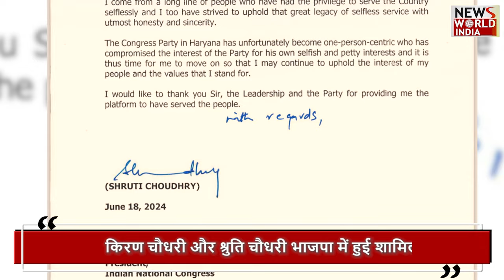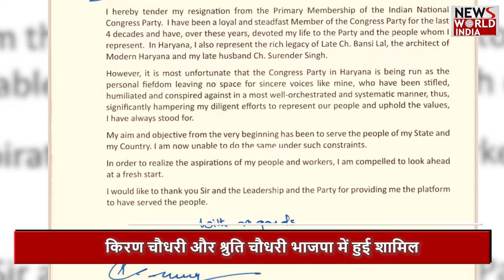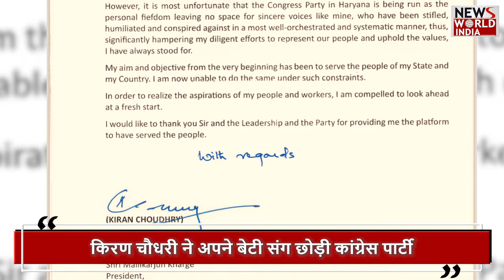भाजपा ने दिया हरियाणा कांग्रेस को झटका | BJP | CONGRESS | HARIYANA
Congress has suffered a major setback just before the Haryana Assembly elections. Veteran leader of the state Kiran Choudhary and his daughter Shruti Choudhary joined BJP in the state on Sunday. A day before, mother and daughter had resigned from Congress. Kiran Chaudhary is the daughter-in-law of former Haryana Chief Minister Bansi Lal and is considered a rival of senior Congress leader Bhupendra Singh Pharmacy.